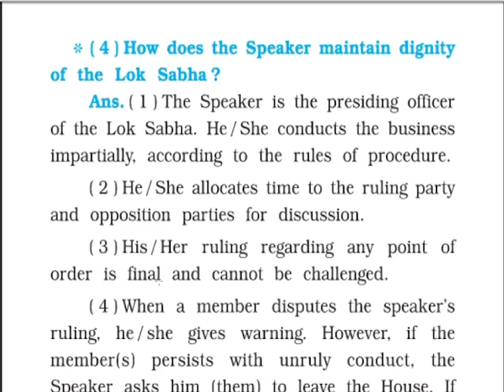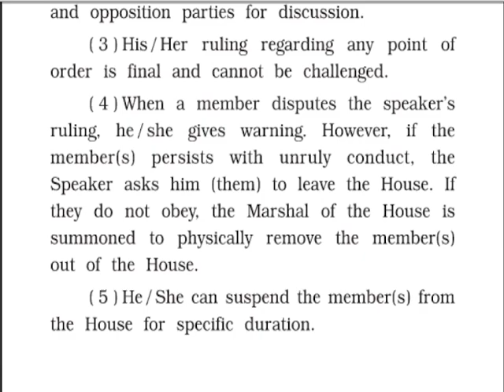GSEB|Sub: SS | STD: 9th |Chapter 10| Organs of Government |Question answer explain#Gujaratboard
GSEB Subject
Social Science Standard: 9th
Chapters: 10th: Organs of Government

5: The Institute of Local Self Governance are the training schools and laboratory of constitutional improvement in a democracy.

9: An amicable relation between the Political Executive and the Administrative Executive is a pre-requisite for the smooth governance of the nation.